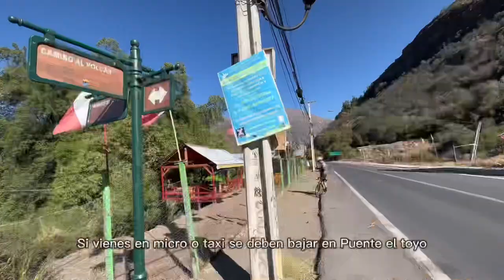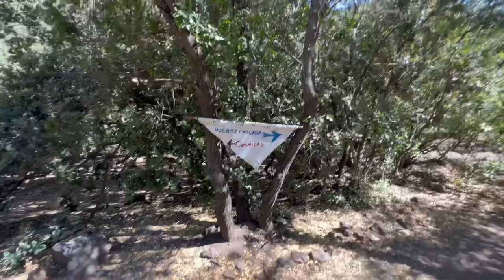Todas las cascadas y pozones ubicadas en el toyo. Estero el sauce (salto el puma, doble cascada, etc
Cansado de perderte siempre en el toyo buscando pozones y cascadas, aquí te dejo toda la ruta detallada de todos los lugares que pudiste ver al inicio del video.
Dejo la ruta por sudaoutdoors igual

Gracias a los amigos de kannuoutdoors por apañar con todo el equipamiento para estas rutas